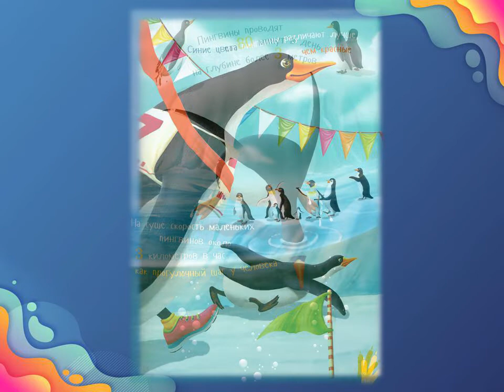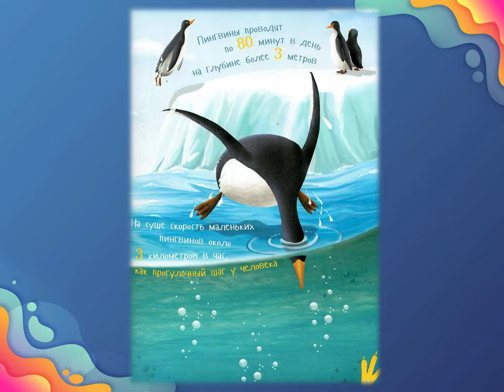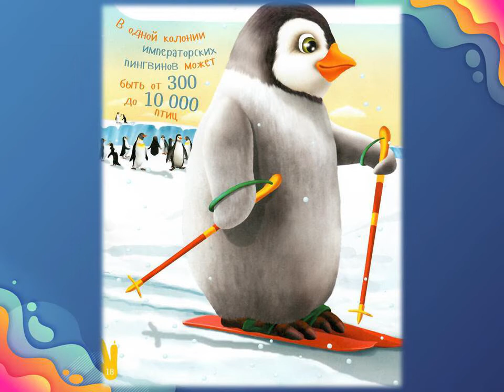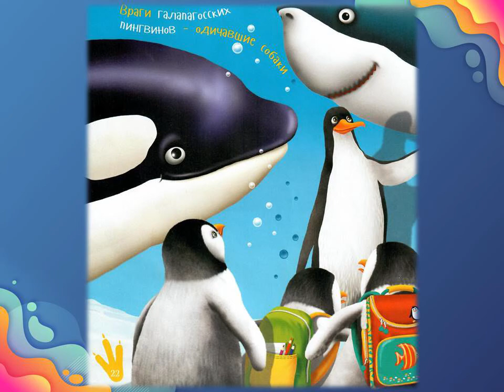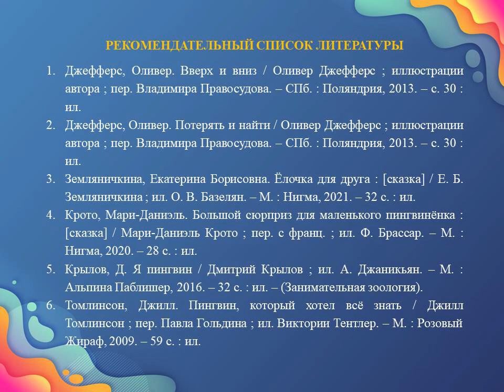Дмитрий Крылов «Я пингвин»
Узнаём интересные факты о пингвинах вместе с Центральной городской библиотекой им. М. В. Ломоносова